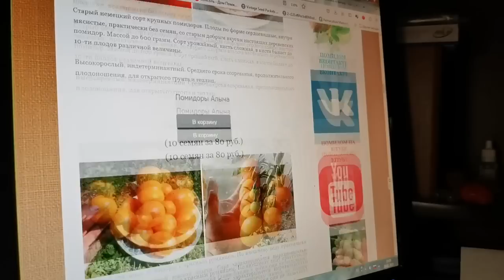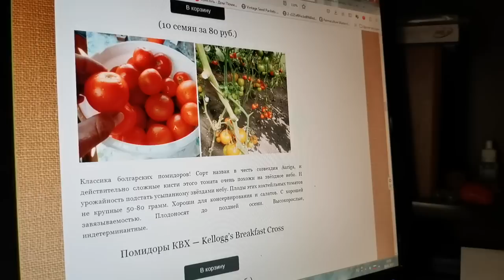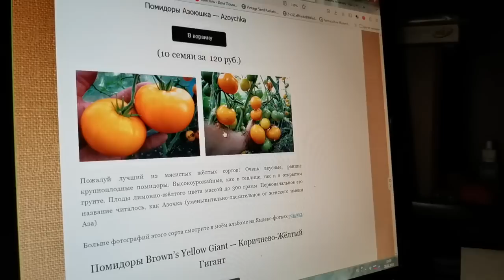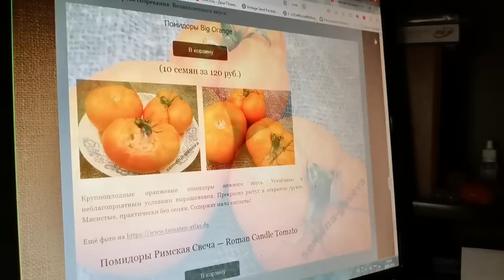Рекордсмены по Каротину эти СОРТА помидоров должны расти в каждой теплице!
🍅 Торопитесь, скоро многое закончится!

На нашем сайте Вы найдёте не только ШИКАРНЕЙШИЕ сорта редких и экзотических ТОМАТОВ И ПЕРЦЕВ, но и много других овощей и зелени ВОТ ТОЛЬКО НЕКОТОРЫЕ ПРИМЕРЫ из нашего ассортимента:

Вы знаете что нужно делать!

Всегда Ваш, Дмитрий Гусев!
Дом Помидоров — Помидом
О Помидорах с Любовью